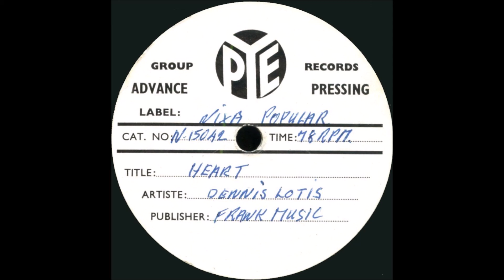Heart - Dennis Lotis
Dennis Lotis was in die 50's en 60's 'n reuse ster in Brittanje in die swing-pop genre, en het veral saam met die orkes van Ted Heath groot hoogtes bereik. Hy was nie so bekend hier in sy geboorteland soos sy jonger broer Peter Lotis nie, maar was veral in Engeland as platekunstenaar, verhoogster en akteur vir lank 'n huishoudelike naam gewees. Hy is gebore in Johannesburg op 8 Maart 1925, en het aan die begin van die 50's in Engeland gaan woon. Na baie suksesvolle dekades in die vermaaklikheidswêreld het hy in 2005, na 'n Europese toer, 'n vaarwelkonsert gehou in Mundesley. Hy is deesdae 95 jaar jonk en woon in Stiffkey aan die Noord-Norfolk kus. Dankie Dennis vir jou ongelooflike bydrae tot veral die musiekwêreld!